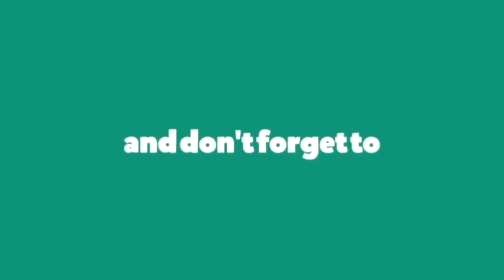Meghan Trainor - Lips Are Movin